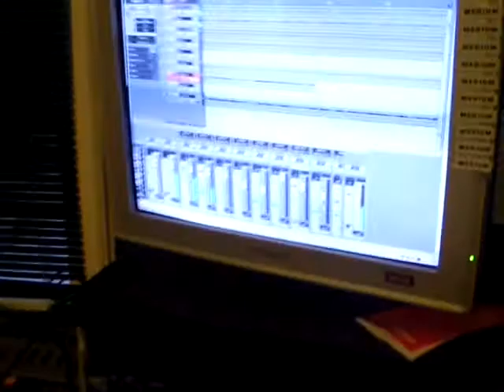Kevin Church - Tracking - Happy as Can Be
Blues - Kevin Church - Happy As Can Be